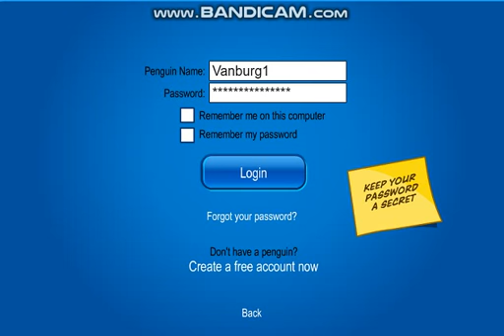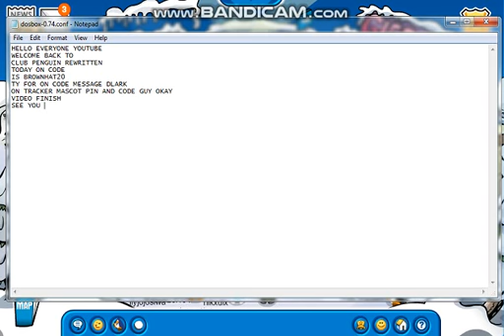Club Penguin Rewritten Code BROWNHAT20